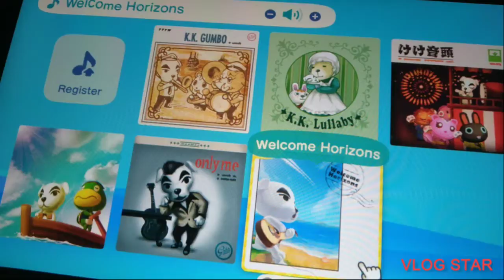My basment in animal crossing new horizons 😛